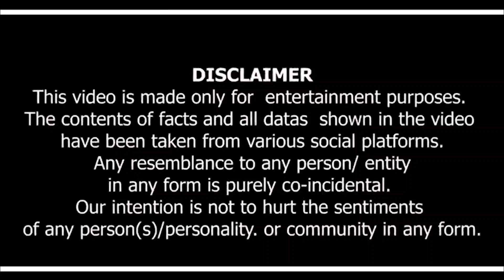Neha Sharma Shocking Facts | Neha Sharma Movies Updates | New Movie Updates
नेहा शर्मा को क्यों नहीं मिलता काम |Neha Sharma Movies Updates | New Movie Updates